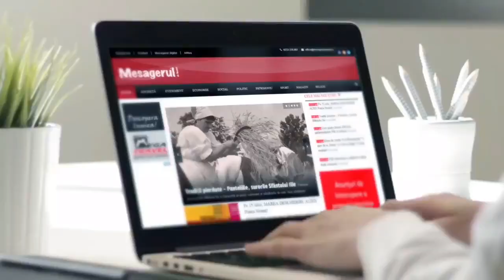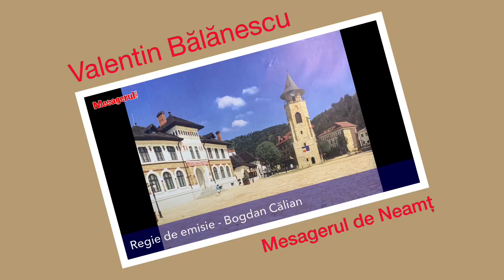Cafeaua de dimineață 18.11.2022.